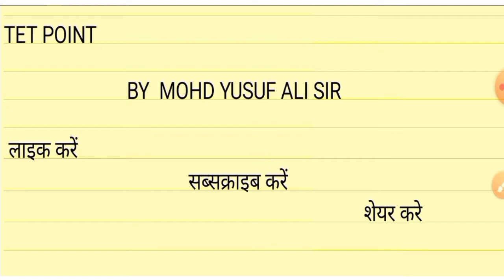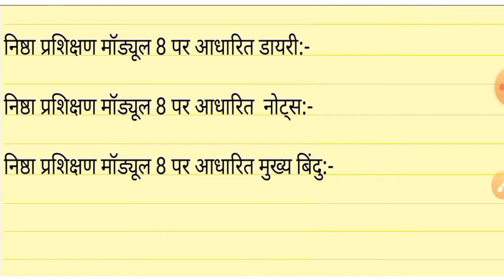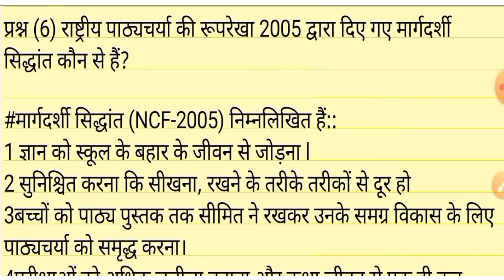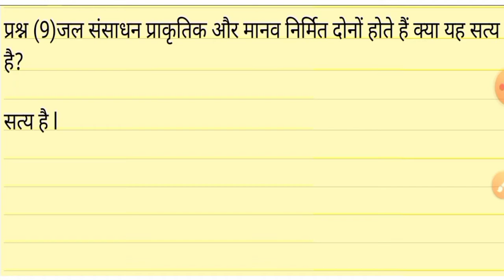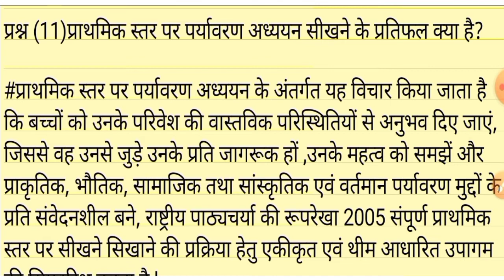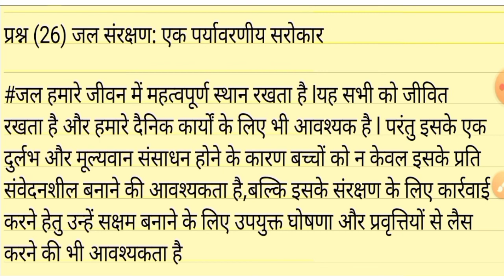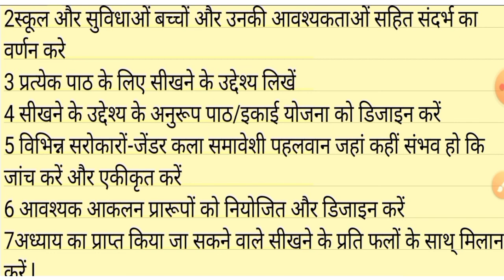Nishtha Prashikshakan Diary8/Nishtha Prashikan ke Notes/Module 8 ki Diary/Nishtha Module 8 Ke Notes/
MYSELE:-

इस वीडियो में मोहम्मद युसूफ अली द्वारा TET POINT के माध्यम से

Module 7 Link :-

Module 8 Link:-

Module 9 Link:-

Nishtha Training:-

Nishtha Diary:-

Mission Prena:-

sst Repeated Question :-

Social science:-

Module1Diary/Notes
Module2Notes/Disry
Module3Diary/Notes
Module4Diary/Notes
Module5Notes/Diary
Module6Notes/Diary
Module7Notes/Diary
Module8Notes/Diary
Module9Notes/Diary

SOCIAL SITES :-

अंत में यूट्यूब चैनल "TET POINT" मोहम्मद यूसुफ अली  द्वारा यह वीडियो पसंद आई हो तो लाइक करें सब्सक्राइब करें और दोस्तों को शेयर भी करें क्योंकि ज्ञान बांटने से ज्ञान बढ़ता है भरता नहीं/
धन्यवाद!
TET POINT